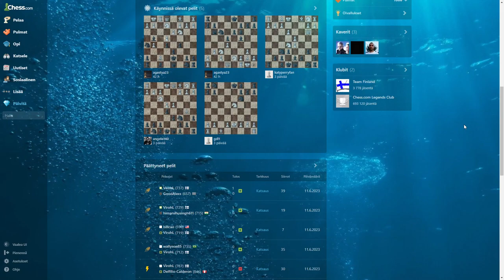Shakki Dominointia (Blitz)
Semmone täyskontrolli :D